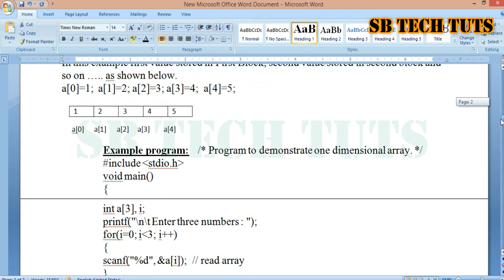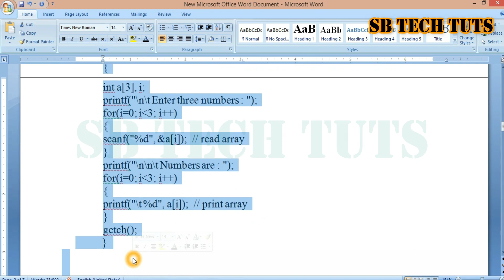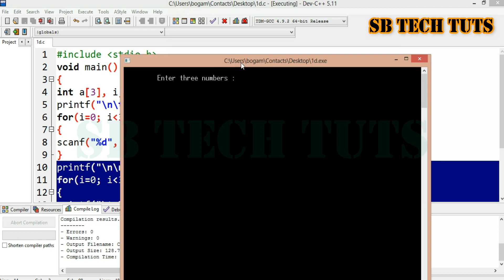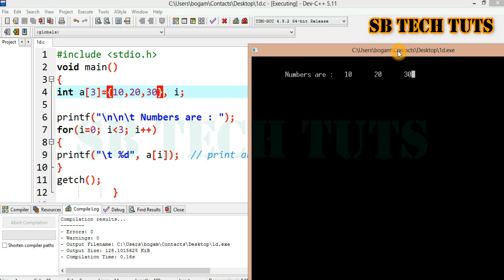One Dimensional Array in C-Language Practical | 1D ARRAY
one dimensional array
one dimensional array in c language
one dimensional array in c language in telugu
one dimensional array program in c
1d array
1d array program
sudhakar
bogam
sb tech tuts
telugu